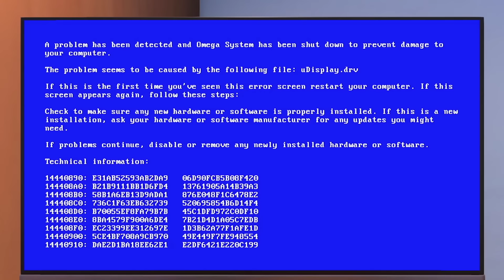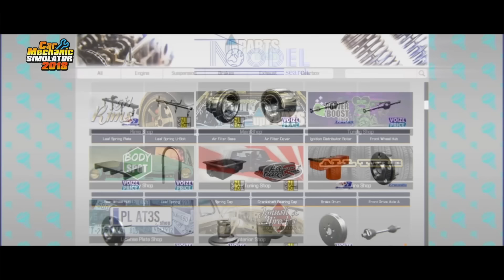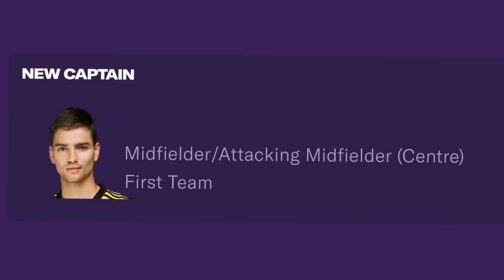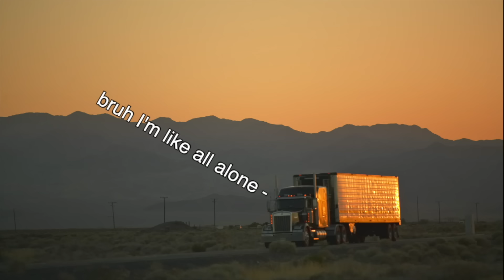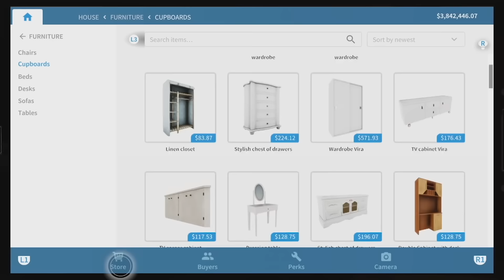Top 10 Simulation Games to Learn REAL WORLD SKILLS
Some simulations games can offer some real world knowledge and skills alongside fun. Here are some of our favorite examples for PC, PS4, Xbox One, and Nintendo Switch.